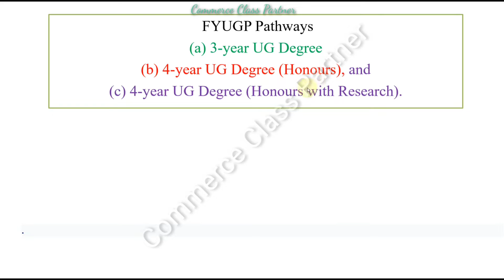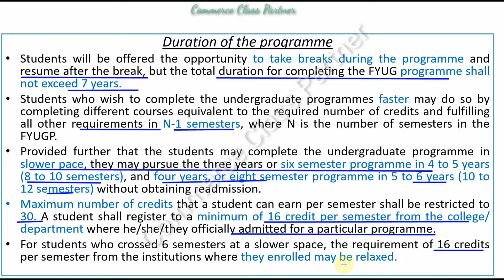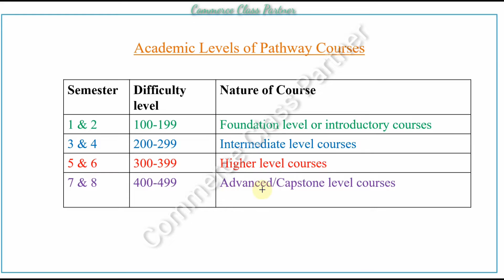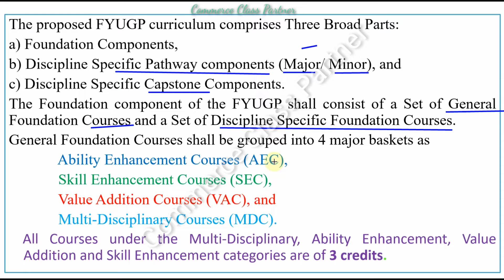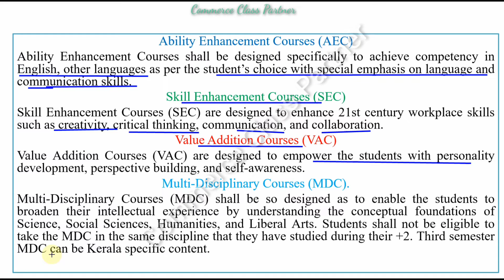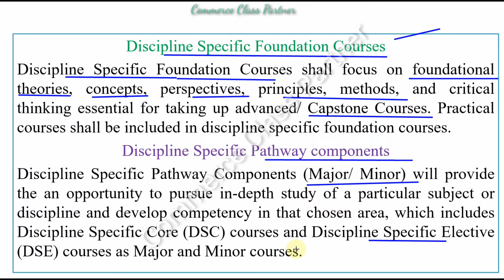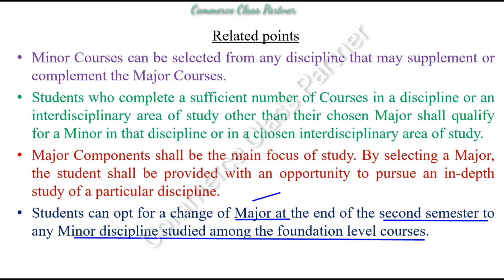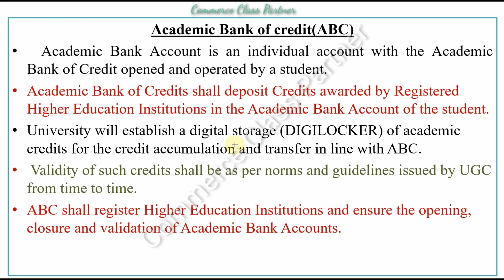4 Year degree Course: Everything you must Know, Part 2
4 Year degree Course: Everything you must Know, Part 2